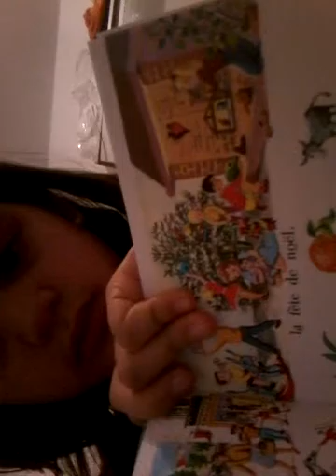4 mars 2017